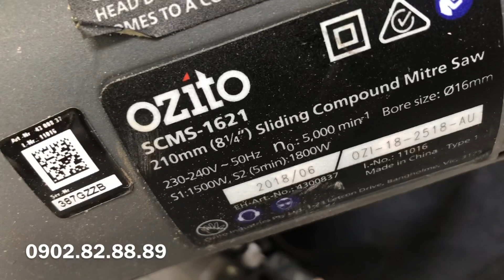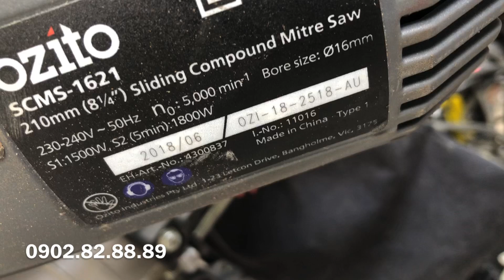Máy cưa trượt ozito lưỡi 210 giá 1tr700